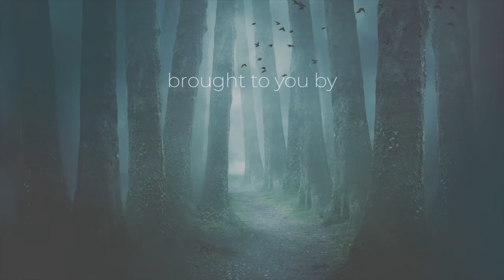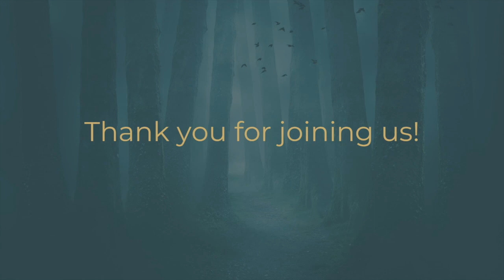Sara Lovett shares the mythic journey of writing her book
Mythologica is a monthly roundup of news from the community of mythologists, delivered to your inbox.